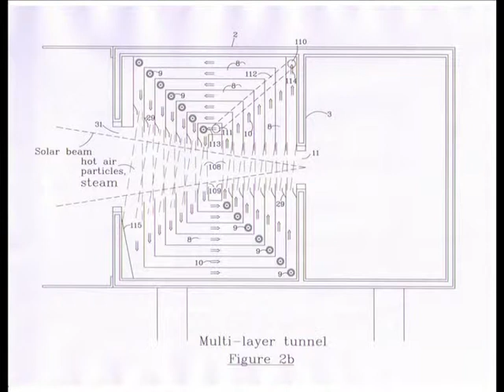Solar Furnace OF Solar Tracker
SOLAR FURNACE ( USPTO) Application No.12342125 is relate to real plant reaction : using water particle and solar beam reaction to get the energy. More cheap price to construct to get the more energy.